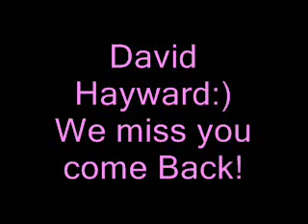Man Who Can't be Moved: Dalee